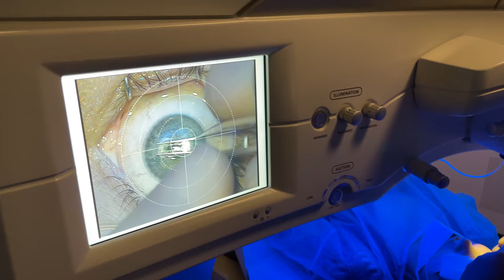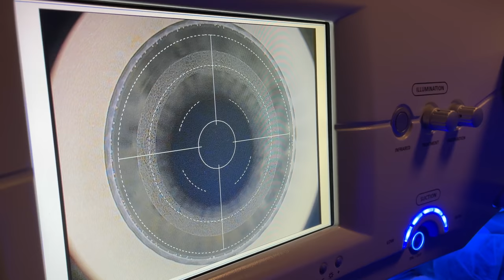My Eye Laser Journey - Ann-Kathrin Götze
Dieses Video enthält unbezahlte Werbung / This Video contains unpaid advertisement*

lasern lassen.

Hey,
I’m Ann-Kathrin Götze and Im a Fashion & Beauty addict.
My travels, my life with my husband Mario & our son Rome .